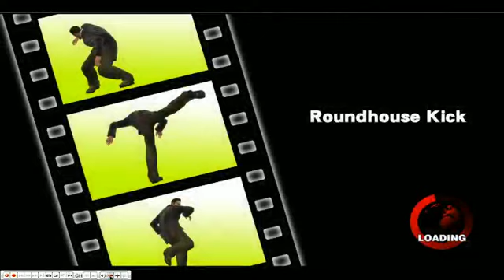15-05-2013d 爆機兄弟 達哥 Dead Rising 1